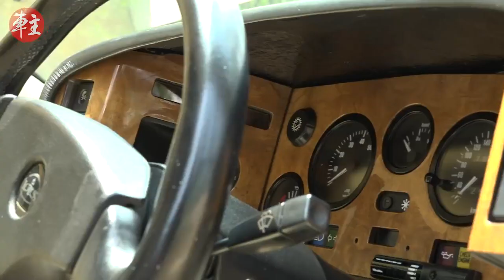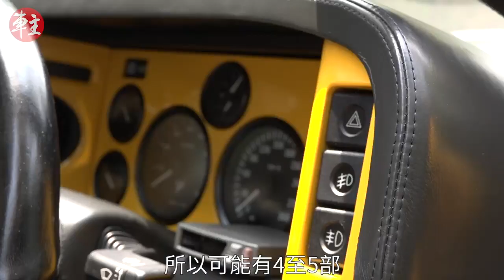《經典車誌》專題：情人節愛蓮花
一年一度的情人節，單身的車迷也不需為「被閃」而害怕。我們為你送上一朵花，它就是蓮花（Lotus）Esprit。
雖然現時英國車的氣勢已不復當年勇，不過早年英國車廠的創新與實力，對現今汽車發展可謂功不可沒，而它們的出品絕對值得大家敬仰。
於七十年代面世震撼車壇的蓮花Esprit，就被譽為第一款英國超級跑車，《經典車誌》早前邀請了四名Esprit車主，與大家盡訴他們對這個經典型號的心中情，讓情人節充滿對蓮花的愛。